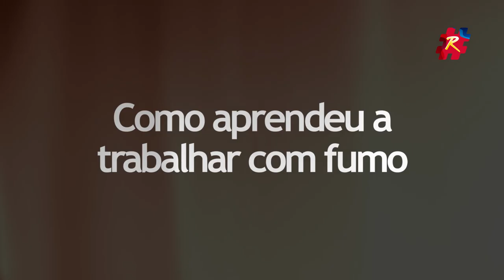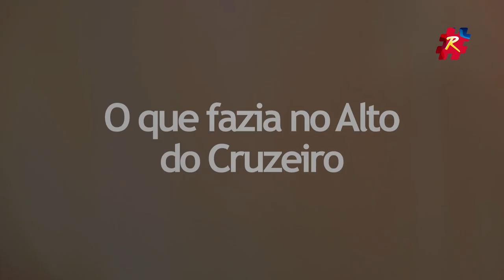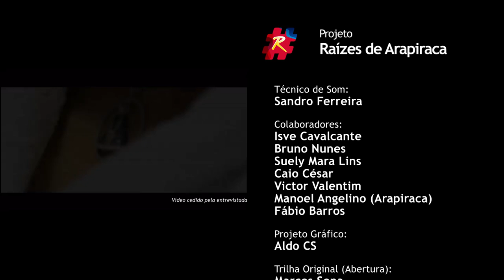Filme Raízes de Arapiraca - Eugênia de Lira Pessoa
FICHA TÉCNICA RAÍZES DE ARAPIRACA:

Idealização e direção Ricardo Nezinho | Entrevistado Arapiraquenses, 6ª Edição  | Entrevistador Aldo CS | Local da gravação Arapiraca/AL | Data de Lançamento 17 de outubro de 2021 | | Produção executiva Ricardo Nezinho, Sandro Ferreira, José Sandro, Aldo CS, Caio Ceza, Jimmy Gonçalves | Historiador José Sandro | Diretor de Produção Aldo CS | Filmagem e Fotografia Sandro Ferreira |  Técnico de som Sandro Ferreira, Cledivaldo de Oliveira | Colaboradores Isve Cavalcante, Fábio Barros, Bruno Nunes, Suely Mara Lins Melo | Projeto gráfico Duende CS | Trilha de abertura Marcos Sena, Jovelino Lima | Artista plástico Marcelo Mascaro